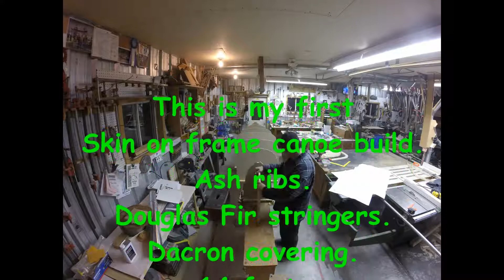Making 1st SOF canoe 2017 18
My first skin on frame canoe that I starting in December 2017 and finished to be tried out on Good Friday, 2018 in my pond. Quick 10 minute fast forward take of the build process with some real time footage.